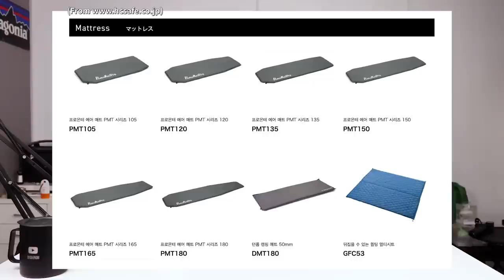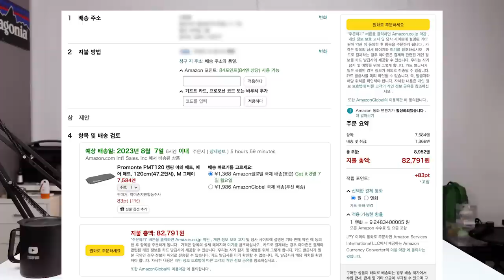품절이라 못 사는 백패킹 경량 숏 매트를 대신할 수 있을까? - 프로몬테 PMT 시리즈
사고 싶어도 못 사는 백패킹 매트가 있습니다.
BPL 경량이 유행이 되면서 생겨난 신기한 현상인데요.
그 매트는 니모 조르 숏 & 오라 숏 매트인데요.
그 매트들을 대체할 만한 매트가 있다고 해서 바로 구매를 해봤습니다.

궁금하시죠?
궁금하실 거예요!
궁금하다고 해주세요 :)

왜냐면 매트만 6개가 넘는데 또 샀거든요.

그럼 영상을 통해 확인해 보시죠.

댓글까지 남겨주시면 정말 훌륭하신 분!

아마존 재팬 구매 링크